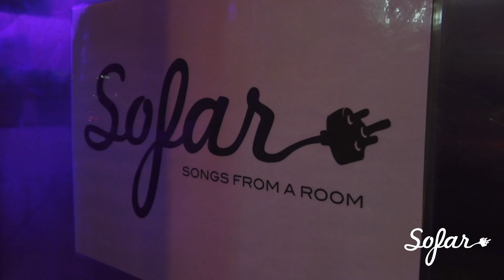Hamish Hawk - Goldenacre | Sofar Glasgow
Hamish Hawk performing "Goldenacre" at Sofar Glasgow on November 22, 2018

Artist: Hamish Hawk

Filmed by: Lindsey Brown
Edited by: Lindsey Brown
Audio by: Toby Llewellyn